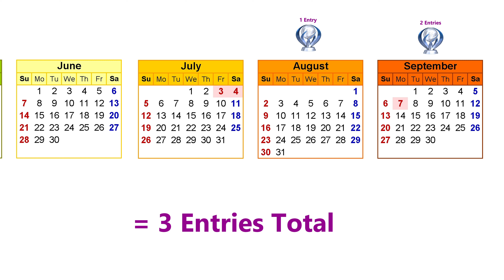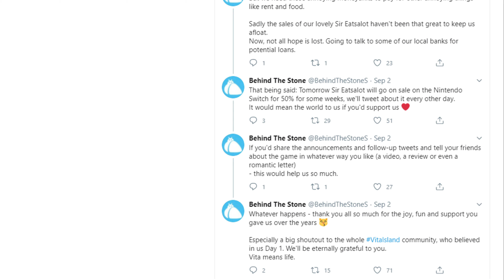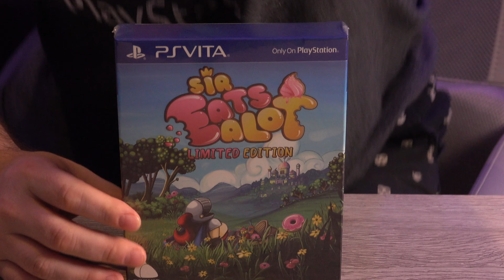Platinum Trophy Challenge for Sept 2020 - $50 prize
A quick video to announce last months winner and the games for the September challenge.  Rules have been tweaked a little bit this time to make the contest more inclusive.